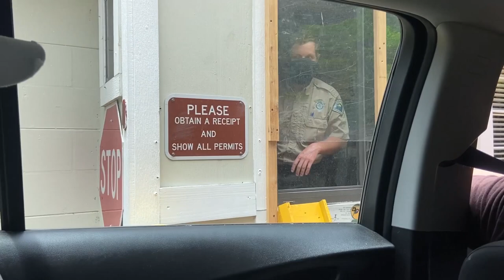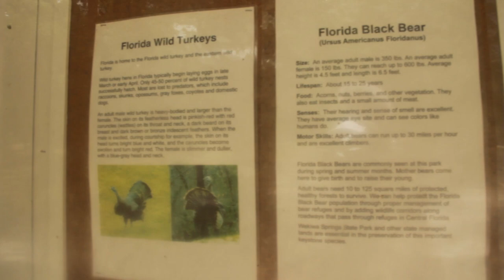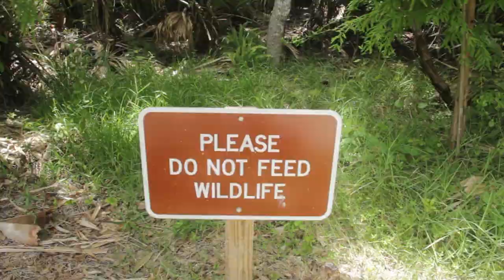Surrounded by Raccoons || Wekiwa Springs State Park